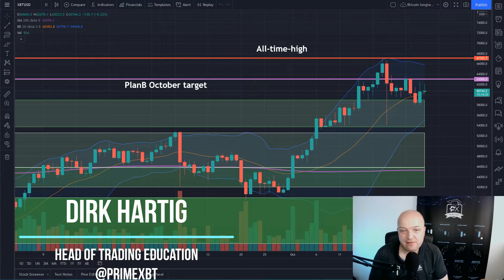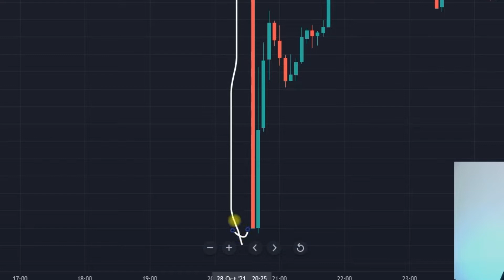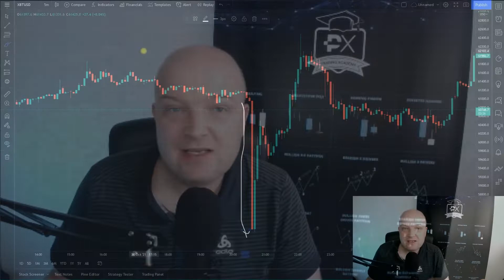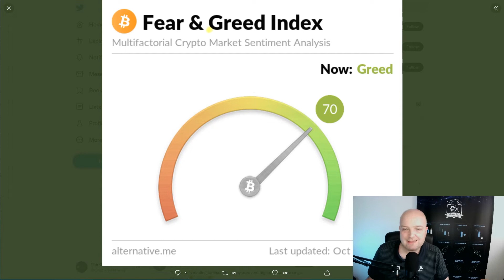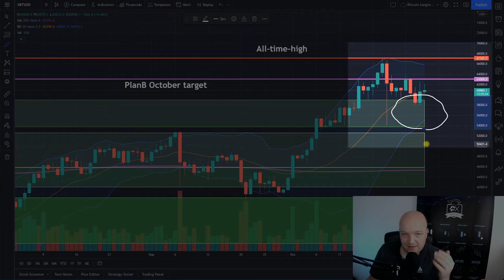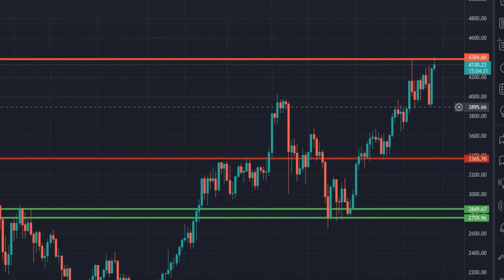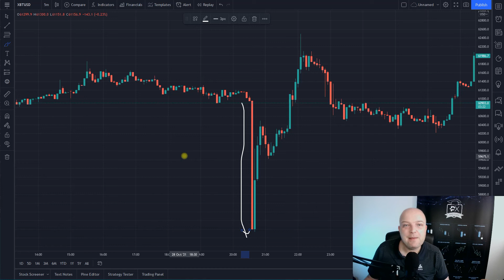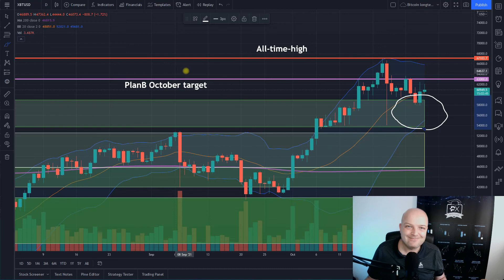Massive 5 min move down in Bitcoin. Should you buy the dip?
BITCOIN TODAY: A sudden and violent 6% move sent Bitcoin from 61 000 USD to 58 000 USD within just 5 minutes. Are moves like this a chance to buy the dip or a sign that the worst is still to come?

New updates on technical analysis for Bitcoin & Cryptos 3 times per week. The PrimeXBT Trading Academy is your one stop solution for crypto news today.

Subtitles also available now in Spanish, German and Bahasa Indonesia please leave us a comment on the quality of the subtitles.

Timeline:
0:00 Intro
0:40 Summary of what is covered on today's episode of "That Crypto Show!"
1:20 What caused yet another flash crash in Bitcoin?
2:54 Market sentiment & market recap
3:53 Are flash crashes actually a bullish sign?
6:05 Technical Analysis update on Ethereum
7:00 Summary and Outro